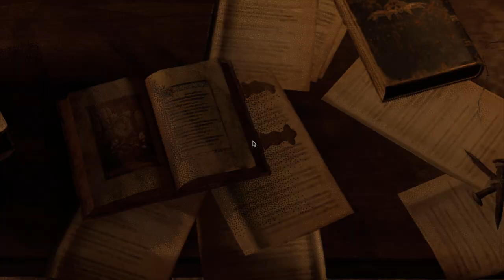resident evil 4 remake chapter 3 (Del Lago boss fight SOON)